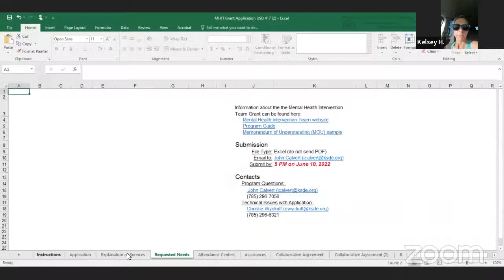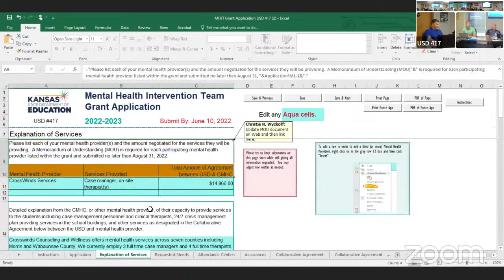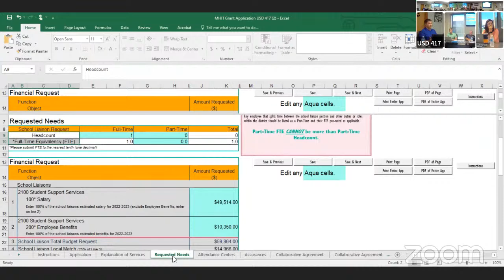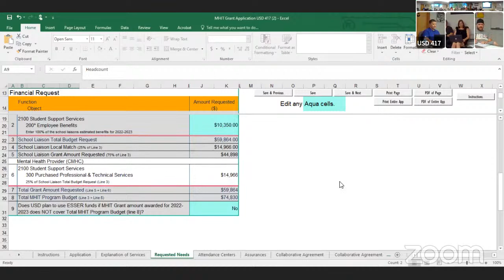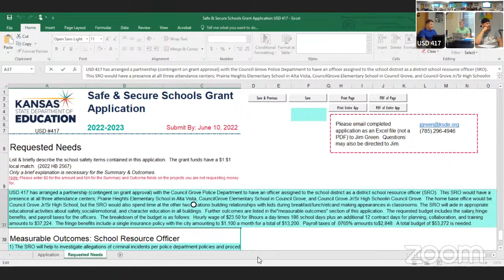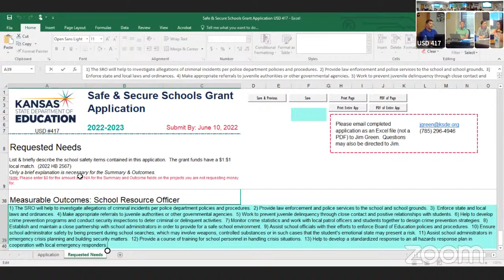6-13-2022 BOE Meeting